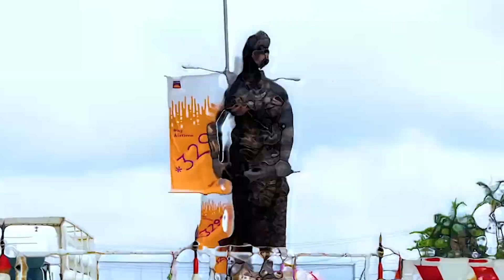Oriki Season 2 Promo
Oriki is a Yoruba praise poetry of tribute or gratitude, it is part of the literary tradition of many cultures of the Yoruba people.